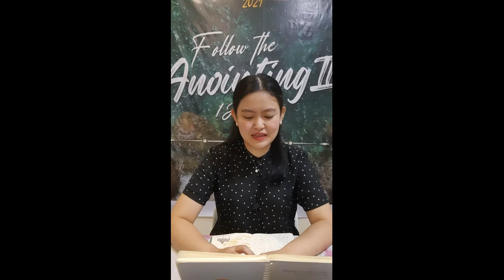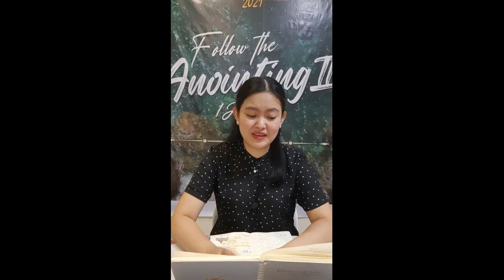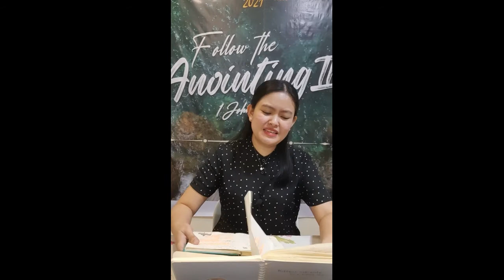Ano ang nangyari sa Camp | NOVEMBER 17, 2021 | Mai